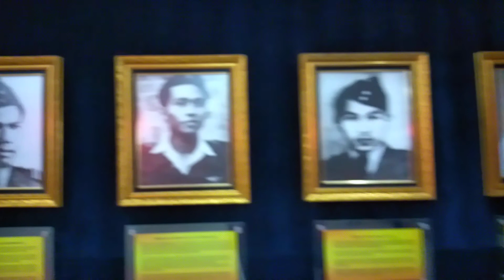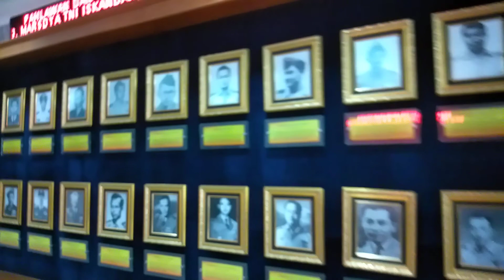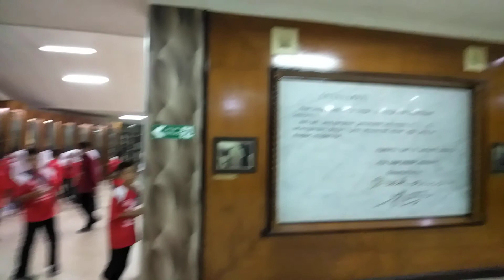MUSEUM DIRGANTARA MANDALA JOGJA ( MIYADO )